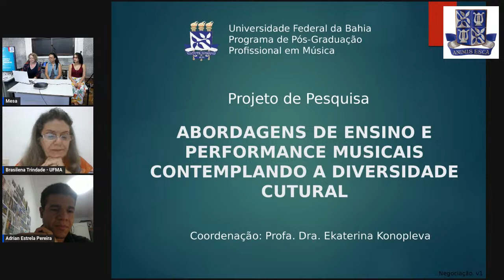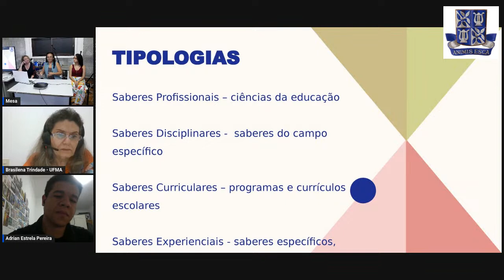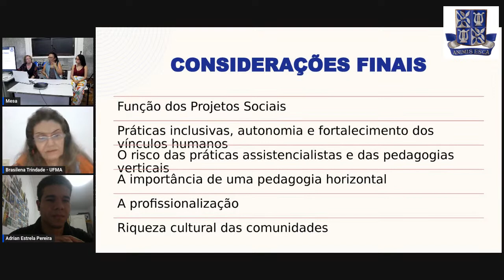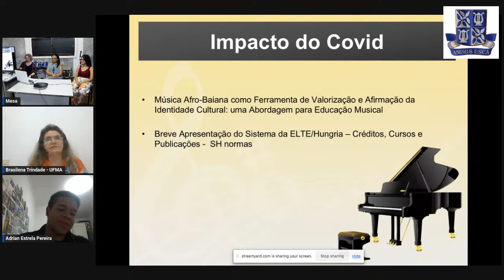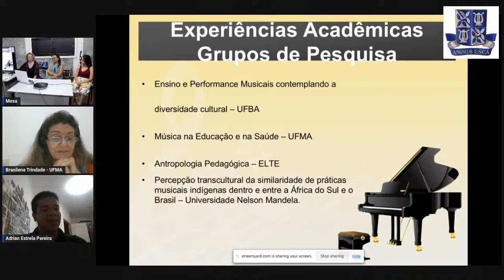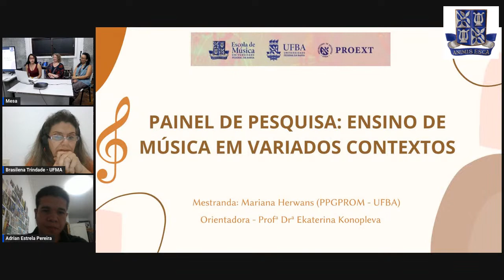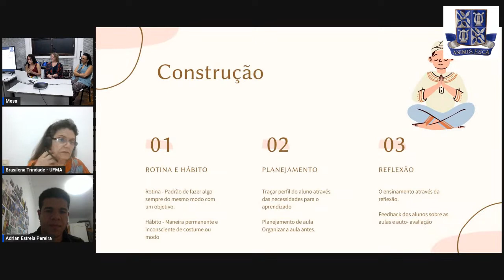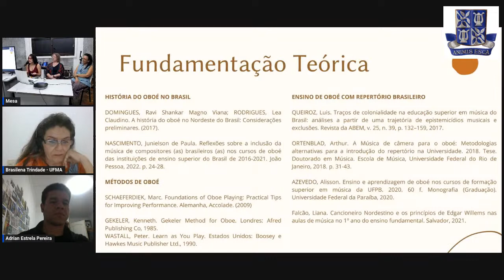XXII - Seminários Internacionais de Música da UFBA - Painel de Pesquisa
Coord. - Prof. Dr. Ekaterina Konopleva; Participantes - Prof. Dr. Elisama Gonçalves (UNEB/UFBA); Prof. Dr. Brasilena Trindade (UFMA); Prof. Me. Adrian Estrela Pereira (Eotvos Lorand University, Hungria); Mariana Herwans (PPGPROM-UFBA)